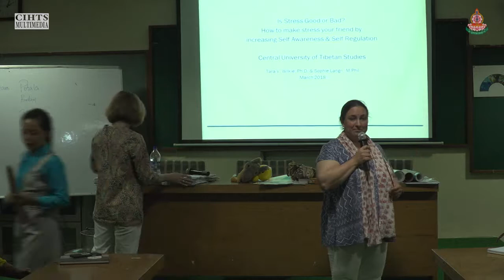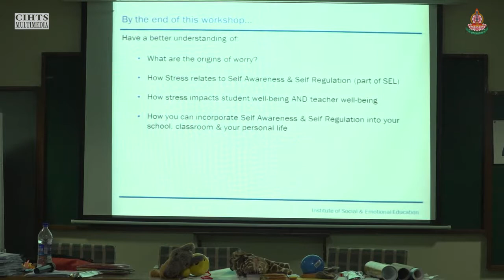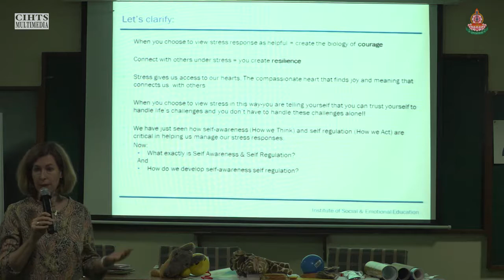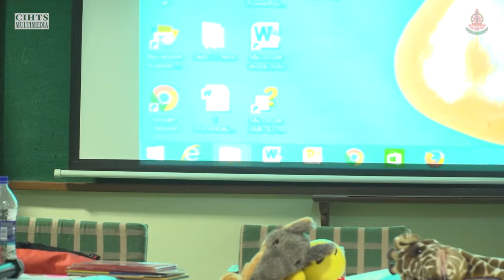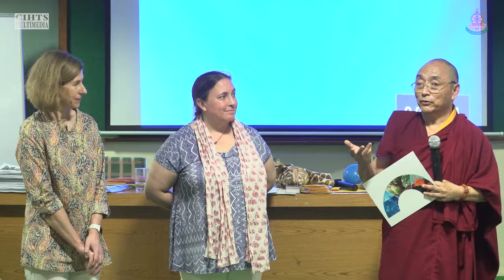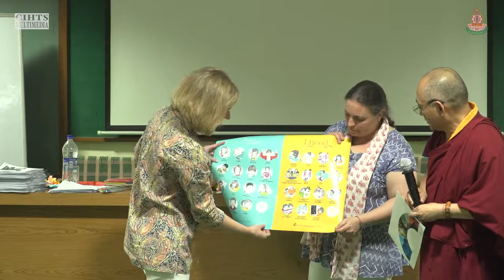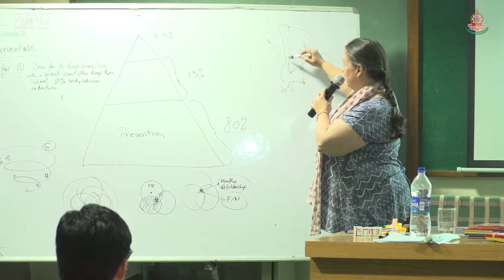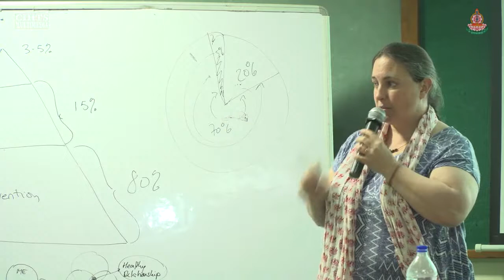Social Emotional Learning Workshop Day 8